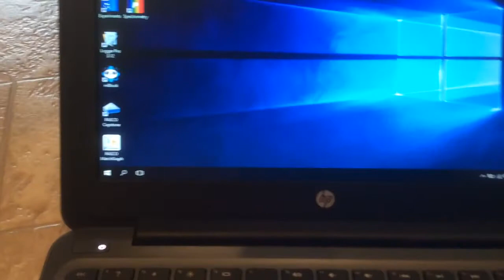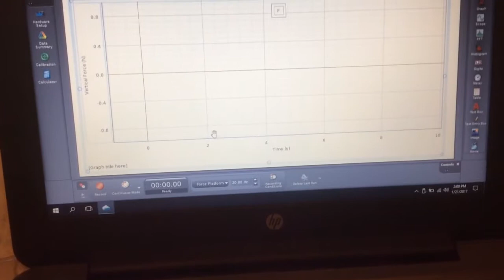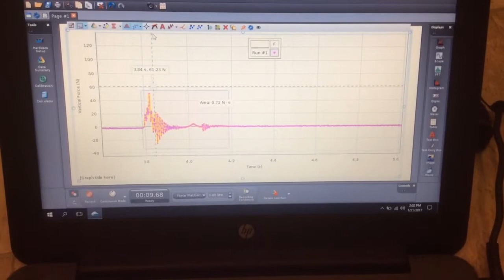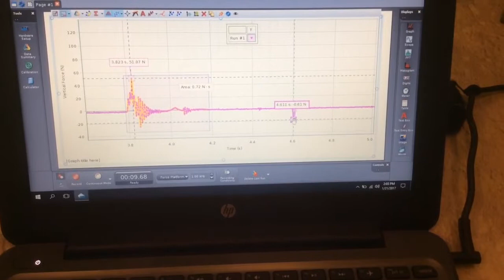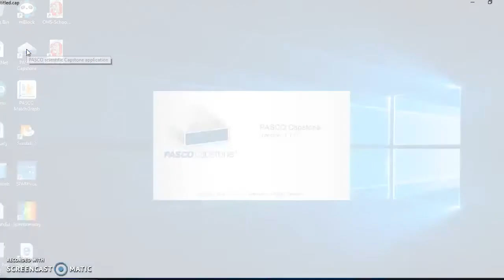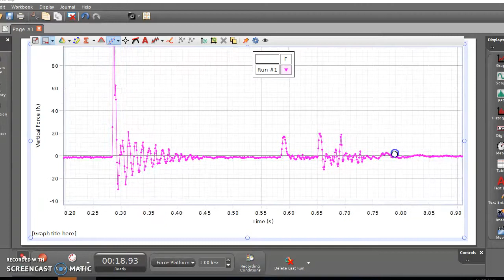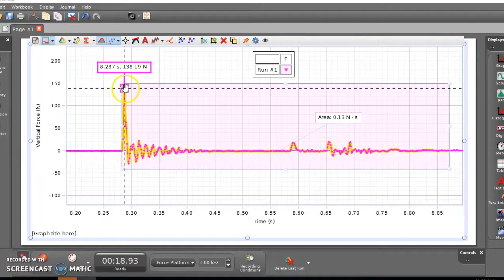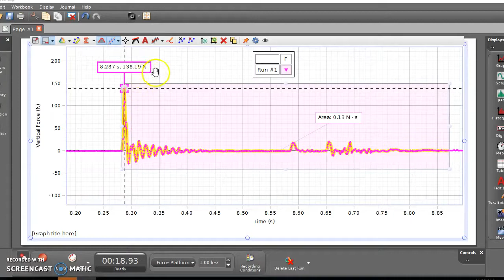Pasco Capstone/Force plate